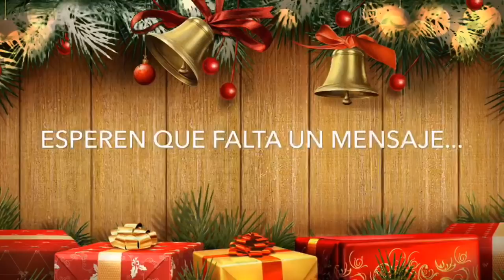FELICITACIÓN DE NAVIDAD CAMPINO 2017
Un año más les dejamos la FELICITACIÓN que ha realizado el profesorado, personal laboral, alumnado en prácticas, AMPA, auxiliar de conversación... para estas fiestas.